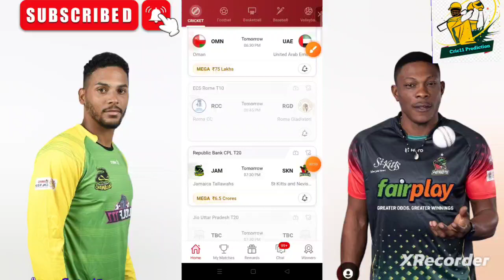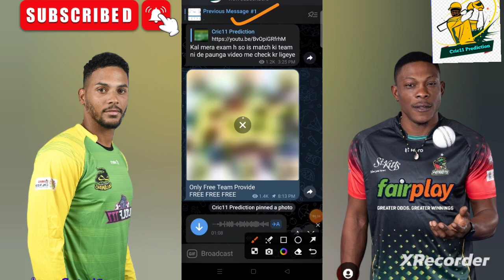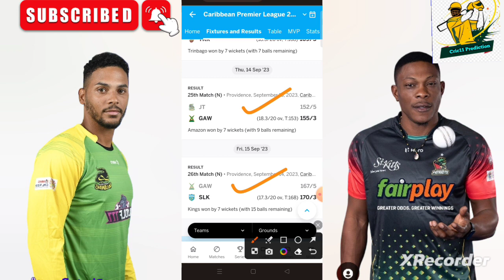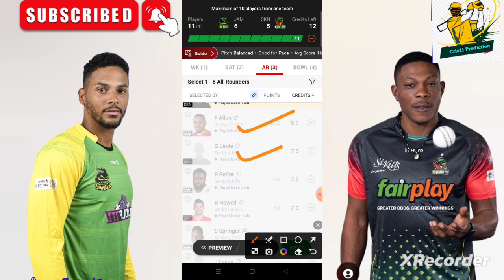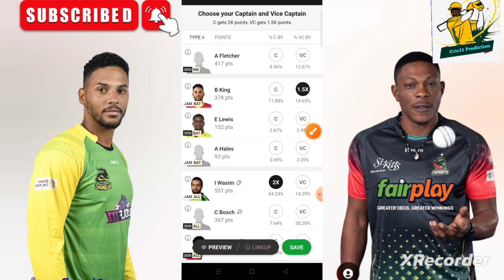jam vs skn dream11 prediction|skn vs jam dream11 team|skn vs jam cpl match prediction